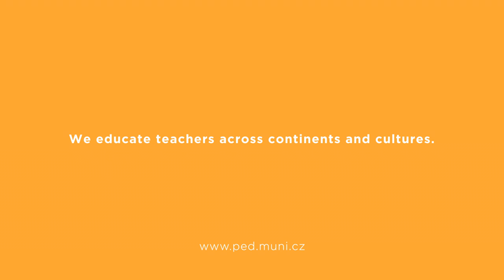Study at Faculty of Education, Masaryk University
Join us and study at Faculty of Education, Masaryk University!
Experience a day with our student Miki Kano who studies to be a teacher at primary schools.
We educate teachers across continents and cultures.